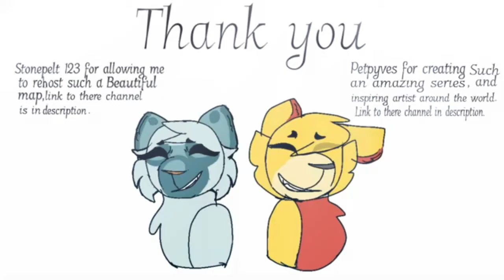I of the storm twelve complete map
Original time posted: 5:56 p.m. Nov 11

Public time posted: 6:00 p.m. Nov 18th

First off I'm gonna say thank you stonepelt 123 for allowing me to ReHosted this beautiful idea

There was a participate that did there part but deleted there channel I found there part but I already gave it to another person. So here's the link to the map with that persons part

This project was extremely fun to be apart of unfortunately most of the original participants who finished there part I couldn't get cause A. They deleted there channel B. They didn't respond or C. I wasn't t able to find there part.

Omg omg omg omg I forgot another participants part please forgive me everyone check out this amazing animators part ahhhh I'm so sorry.

I didn't have enough time to include all the thumbnail submissions so here is the document of them

Here is the prginal script,rules and designs made by the original host

Parts:
(Intro I've got this)

Part 1:Lapgi
Part 2:PetPyves
Part 3: Tippy paws
Part 4: Fallingoverain
Part 5: Star draws 030
Part 6:Sparky
Part 7: Atomic doodle
Part 8: Dapplesprings
Part 9: Me

Thumbnail contest participants:
Stonepelt 123
Tippy paws
Ribbion_Alc

Own no music

●Copyright Disclamer●